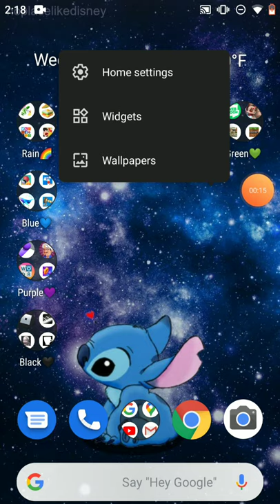Baby Scooter! Minecraft - Mobile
Hewo! Hope you enjoyed me and Scooter Fooling Around like Weirdo's. You'll see him more ofthen in every Minecraft Video 😁
Don't Forget to Check Out My Brother's Channel as well, GamerBoy!